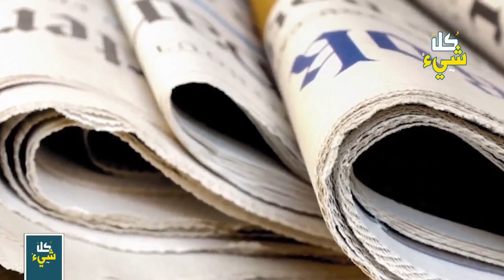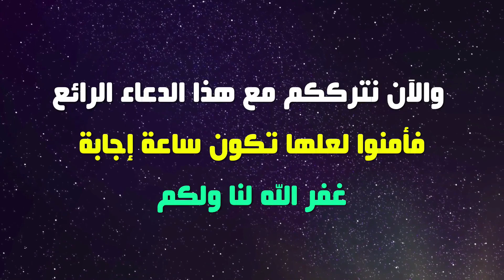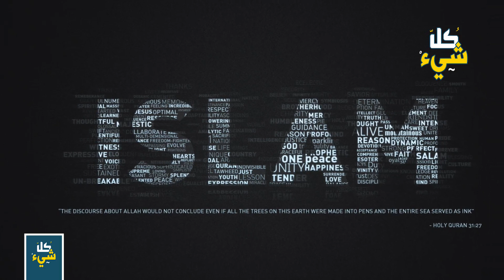حالة من الجنون في إسـ ـرائـ ـيل بعد ميلاد البقرة الحمراء.. بدأ هدم المسجد وبناء الهيكل ونهاية العالم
بدأ المشهد برجل يجرى بسرعة بالغة .. يلهث من شدة التعب والارهاق .. كانما حياته كلها متوقفة على ما يكتمه بداخله من اكتشاف رهيب .. انك حتى تميز شكله بملابسه السوداء وغطاء الرأس الصغير وذقنه الكثيفة .. انه حاخام .. انه يجرى وكأنما اكتشف سر الخلود .. ثم يصل الى مجموعة من الحاخامات .. يحاول ان يصرخ بما فى جوفه من كلام .. فاختنق حتى ان زملاؤه اسرعوا اليه بشربة ماء .. لكنه دفعها بعيدا ليصرخ بكلمة واحدة.. بارا أدوما! لقد ولدت البقرة_الحمراء !!
وساد الصمت بين الحضور .. وهذا هو موضوع حلقتنا اليوم.. تابعوها للنهاية.

◄ عالم أردني يكشف مكان سد ذو القرنين ويحدد موقع خروج يأجوج ومأجوج بمنتهى الدقة.. تفاصيل جديدة ومذهلة

◄ من هي العائلة التي أخرجت الأرض كنوزها لها بأمر من (المسيح الدجال) منذ 200 سنة؟ شاهد التفسير الحصري

◄ أول من ارتكب معصية (الغيبة والحقد والحسد) منذ أن خلق الله الدنيا..انتبه فقد تغضب الله بدون علم

العجل الاحمر
البقرة الحمراء
حاخامات البقرة الحمراء
ظهور البقرة الحمراء وبناء الهيكل الثالث
حقيقة ظهور البقرة الحمراء
علامات الساعة
اخر الزمان
يوم القيامة
المسيح الدجال
الدجال
الهيكل
ماهي قصة البقرة الحمراء
البقرة الحمراء فى الكتاب المقدس
البقرة الحمراء في المنام
قصة البقرة في التوراة
ولادة البقرة الحمراء
ولادة العجل الاحمر
هدم المسجد
علم اخر الزمان
كل شيء